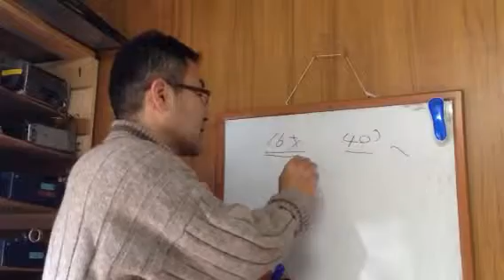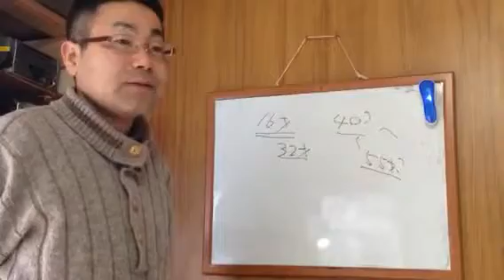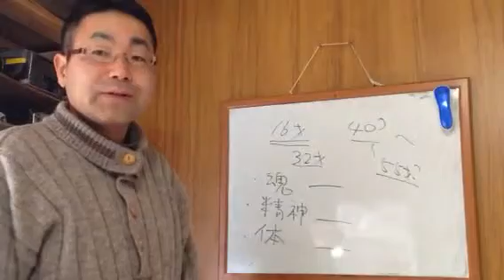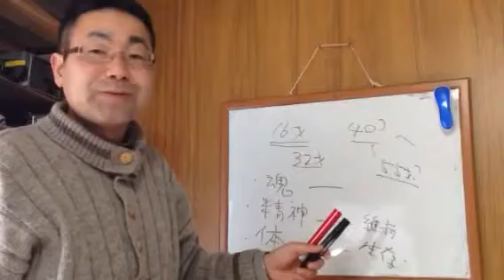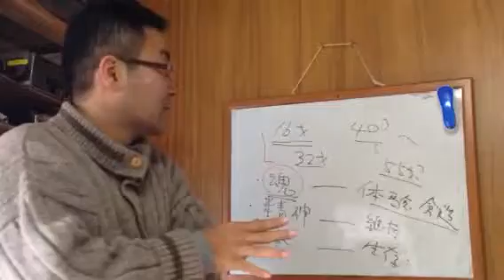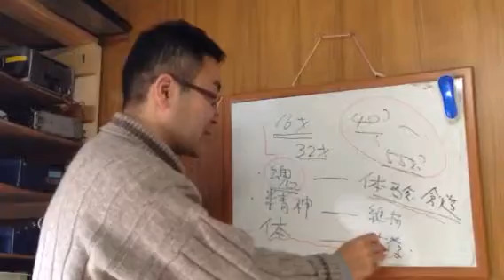★夫婦円満セミナー 離婚の本当の理由 3つの要素 諏訪